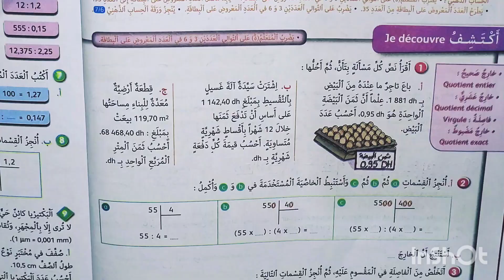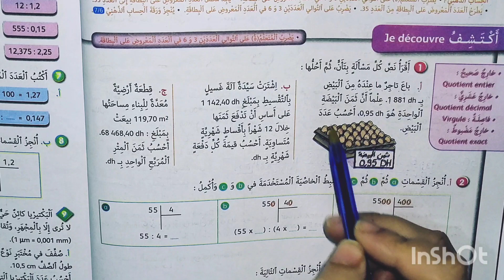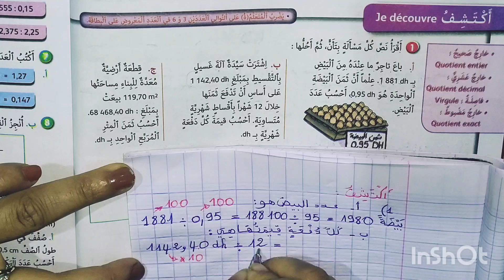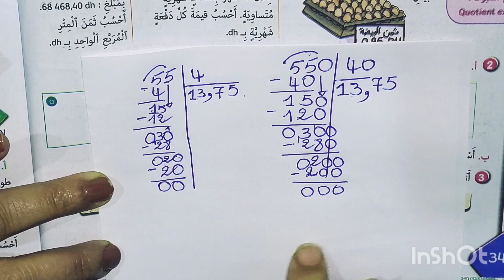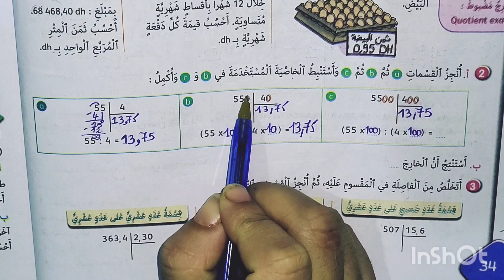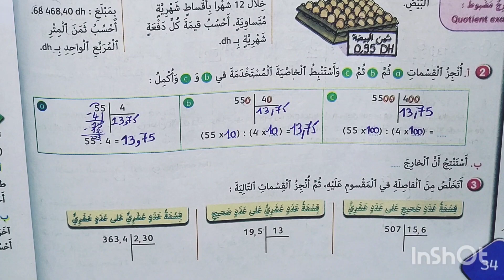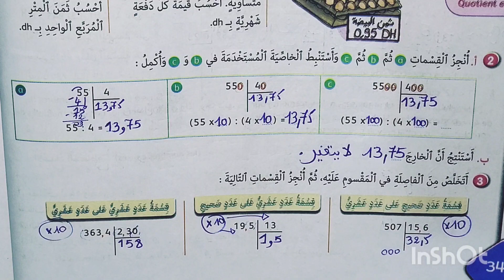القسمة 1: المقسوم و المقسوم عليه عدد صحيح طبيعي أو عشري(الجيد في الرياضيات المستوى السادس الصفحة 34)